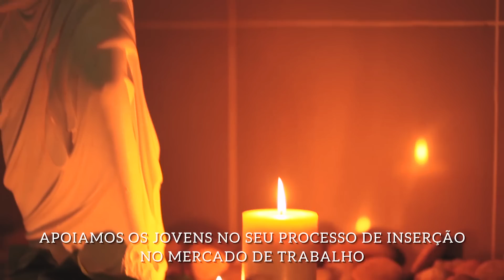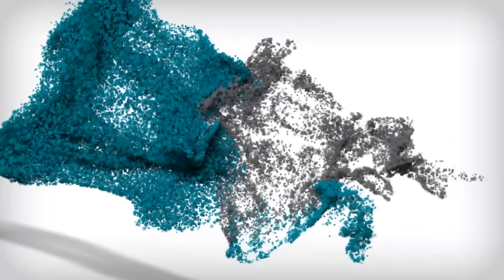IEFP - Delegação Regional do Algarve | Vídeo Institucional - 2015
Vídeo institucional da Delegação Regional do Algarve do Instituto do Emprego e Formação Profissional.

Um projeto ETIC_Algarve que contou com a participação dos formandos do curso de Realização 15|17, sob coordenação de Ricardo Flôxo.